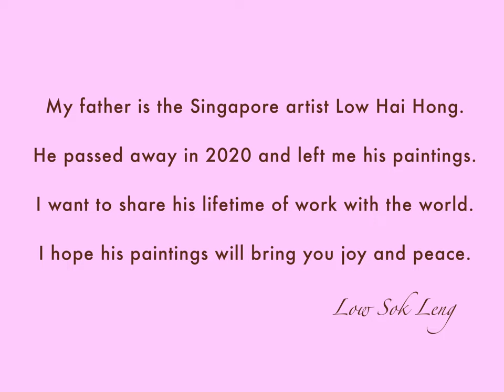My Father's Paintings No 163 (painting of woods in Versailles in Paris by Low Hai Hong)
Painting No 163 is an oil on canvas painting titled The Woods of Versailles. It was exhibited in his 2017 solo exhibition Of Flowers & Trees held at the NAFA galleries in Singapore.

This painting is in private collection.

My father is the Singapore artist Low Hai Hong.  He passed away in 2020 and left me his paintings.  I want to share his lifetime of work with the world and I hope that his paintings will bring you joy and peace.